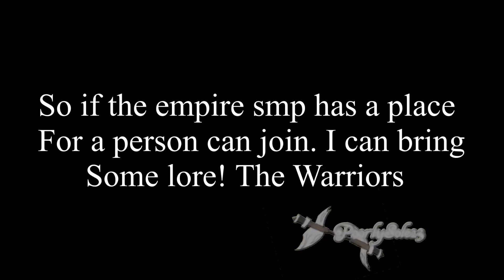Does uh the empires smp have any spots open for someone to join?